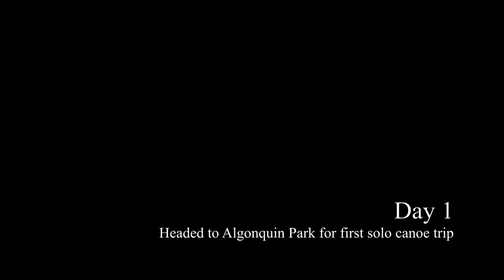First Solo Canoe Trip in Algonquin Park - Catch and Cook dinner on the fire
Adam went on his first solo canoe trip to Algonquin Park without me! He did make sure to take lots of video and picture for me, so I felt like I was there.